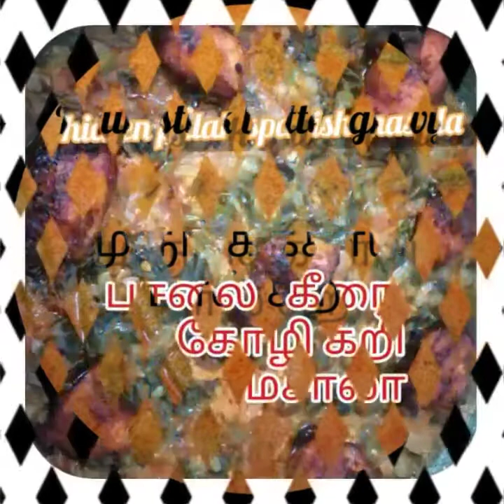Instant meduvadai. Mix( இன்ஸ்டன்ட் மெதுவடை மிக்ஸ் ))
South indian  healthy  evening snacks